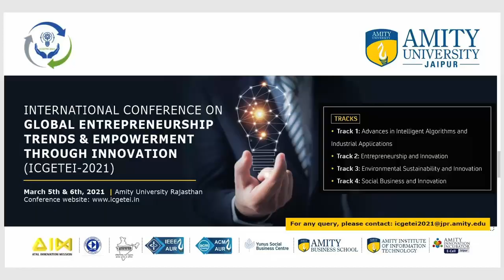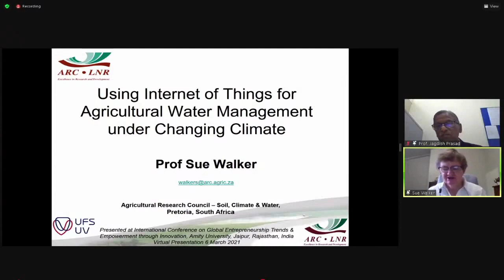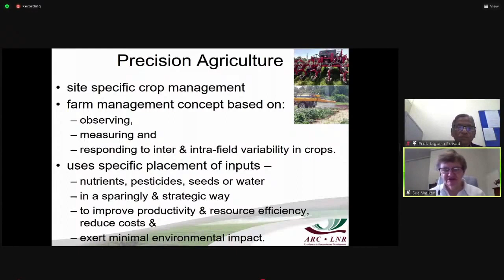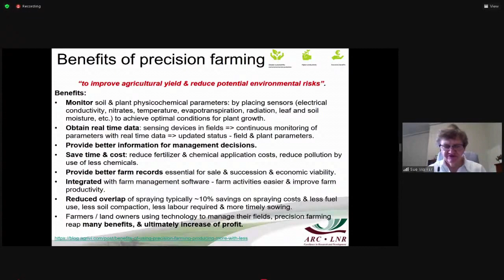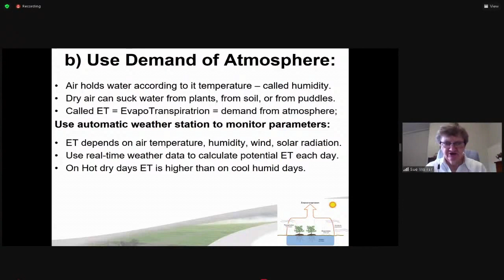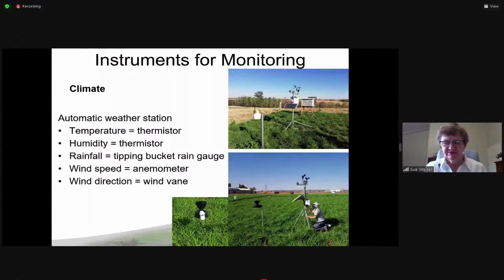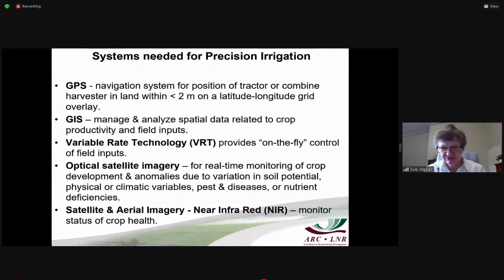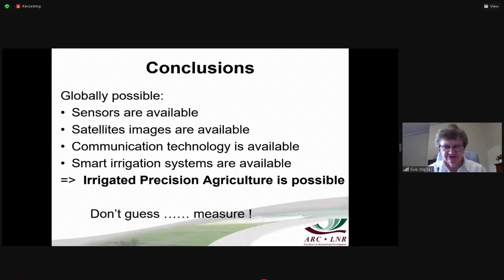keynote address by Prof. Sue Walker, Principal Researcher (ARC) & Emeritus Professor,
The technical session 2  (track 3) on Environmental sustainability and
innovation (ESI) was initiated with the keynote address by  Prof. Sue Walker, Principal Researcher (ARC) & Emeritus Professor,
(Univ. of Free State), Agriculture Research Council of
South Africa.
The session discussed many aspects of environmental issues and conservation and many innovative ideas for environmental conservation such as "Using the Internet as a thing for Agricultural Water Management under climate change"
Also about "Biofuel generation using Algae a green energy option "
Then about an interesting topic about using nematodes as environmental testing and monitoring factor.